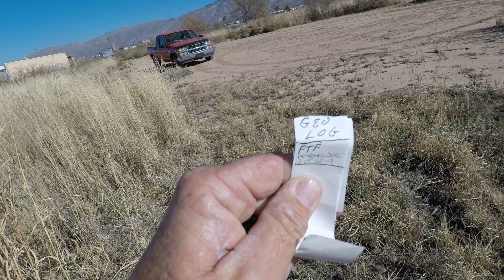Tuesday Geocaching the Tweetie Pie Hotel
It was a lazy afternoon, just about to doze off when that familiar sound was heard. A chance for a First to Find, it's been a long time, better go grab it!

Equipment Used
GoPro Hero 5 Black. Awesome
Feiyu-Tech  FY-WGS
GoPro Hero 5 Session
Feiyu-Tech G5
Honda Rancher ATV
Jobe Gorilla Grip Tripod